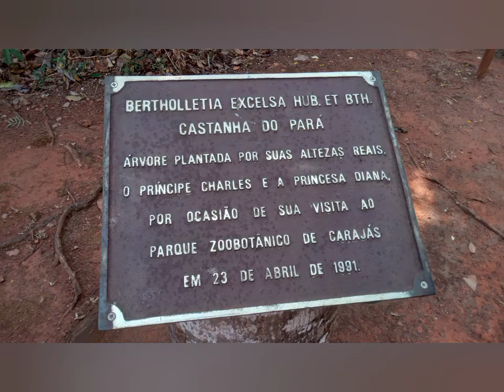turma visitando a reserva